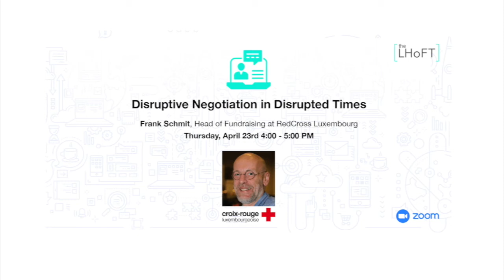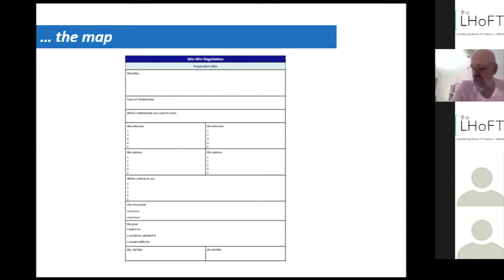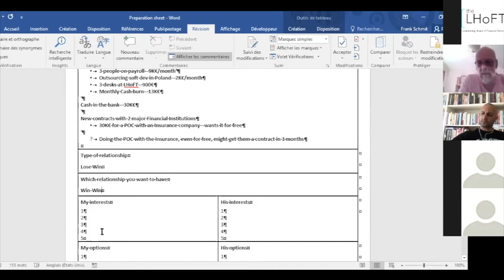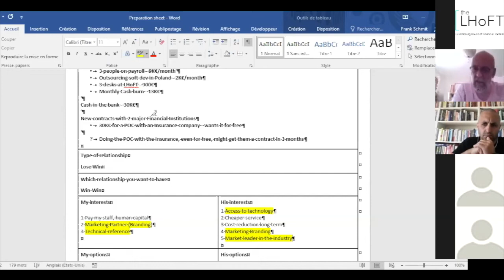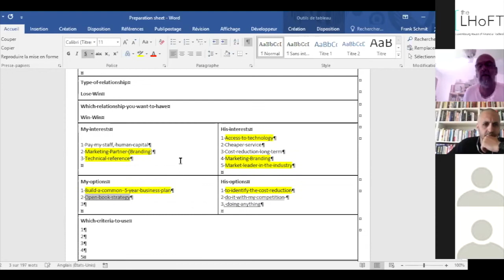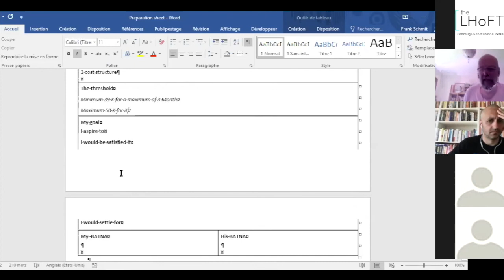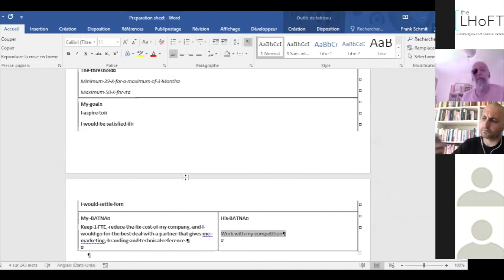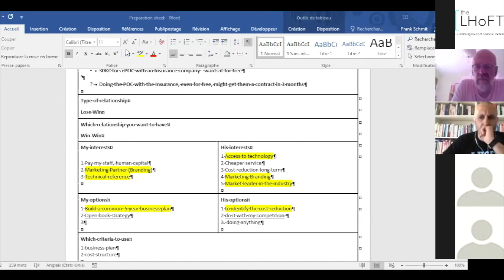LHoFT Crisis Thought Leadership - Disruptive Negotiation in Disruptive Times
Negotiating the right deal for all stakeholders is an applied methodical art requiring self-and general awareness, considering what is at stake for all parties. Now, imagine your company being shaken by unprecedented circumstances causing potential devastating consequences to your business, in the midst of a financial crisis or pandemic.

What are the methods, mindsets, and approaches to rely on? Can you still maintain a solid frame and save those critical relationships essential to your business?

Meet Frank:
Frank Schmit started his professional life as a postman in Luxembourg, before building himself a strong experience in sales, marketing and communication. He was Head of Marketing, Sales, and Communication of Biopsytec, the first Luxembourgish Biotech Start-up, and managed to launch their innovative food-traceability solution all over Europe, before joining P&G as Sales & Business Manager. During his career he held executives' roles in sales & marketing in highly competitive environments, trying to deliver paradigm changes by applying common sense as breakthrough initiative.